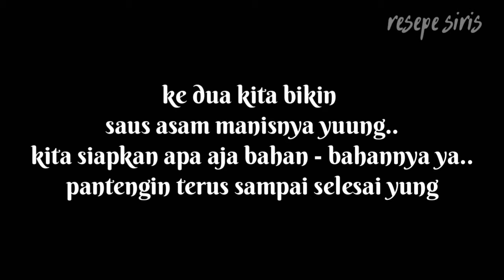Resep membuat saos asam manis cicken pop rumahan rasa resto